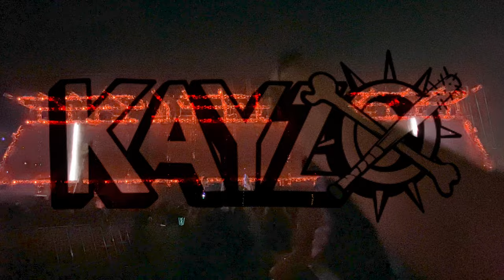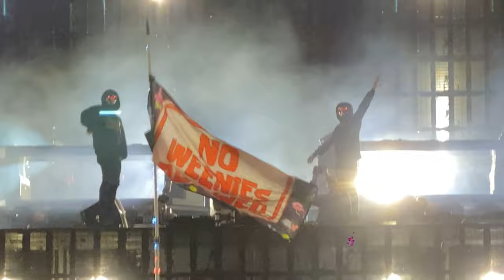KAYZO EDC 2022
*MUTE CLIP BYPASS 10:08
*4K